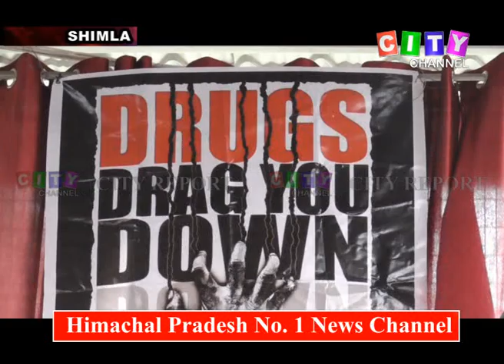Shimla JCB School Anti Drug Awareness Campaign 02 Nov 2018